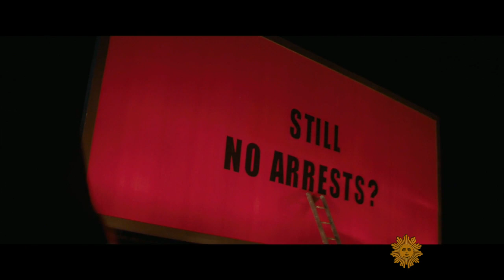David Edelstein on the fall's new movies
Critic David Edelstein previews the best of the upcoming films this fall.